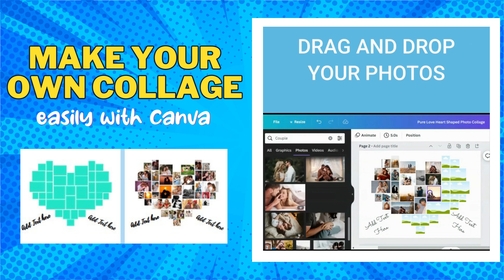Pure Love Heart Shaped Photo Collage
This beautiful and heartfelt design is perfect for expressing love, affection, and romance in your creative projects. Whether you're designing a Valentine's Day card, crafting a wedding invitation, or creating a personalized gift for someone special, this template will help you convey your deepest emotions.

Featuring a captivating heart shape filled with delicate and elegant elements, this template radiates pure love. Its graceful curves and intricate details make it a visually stunning choice for capturing the essence of your affectionate message.

Customizing this template is a breeze. Simply add your own text, such as heartfelt messages, love quotes, or personalized greetings, to the designated areas. You can also embellish the design with your own images or choose from our collection of romantic illustrations to create a unique and personalized expression of love.

Whether you're celebrating a special occasion, expressing your feelings, or simply want to spread love and joy, our "Pure Love Heart Shaped" template is the perfect choice. Make a lasting impression and share your affection with this enchanting template.